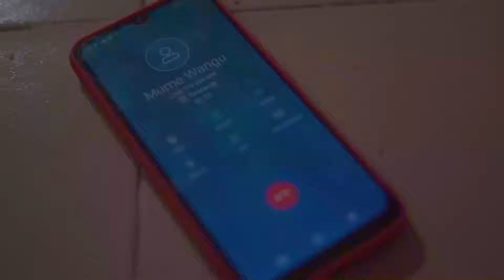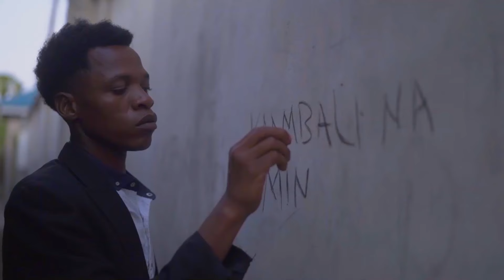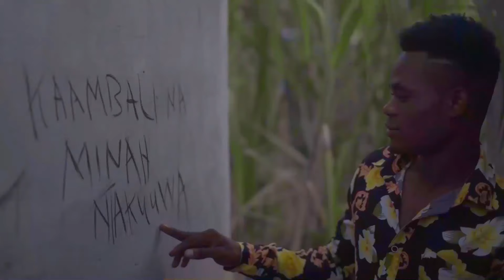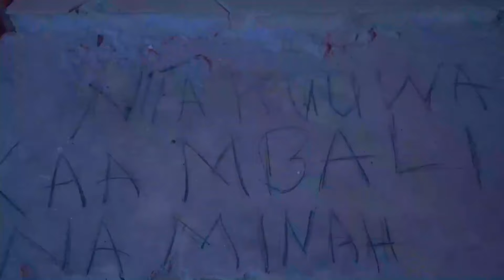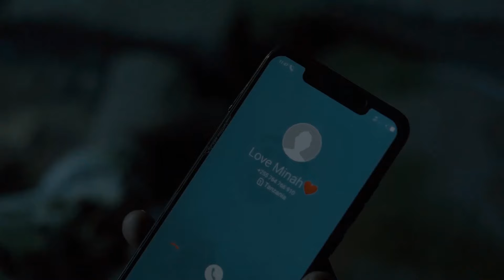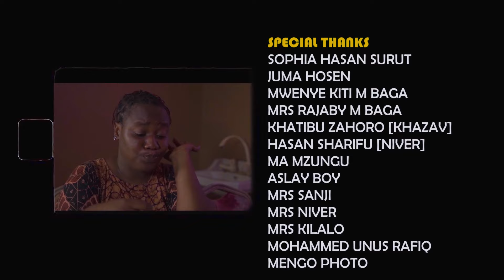MOYO WA MAMA FULL MOVIE (2024)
ni mapenzi ya kijana sanji (23) yaliyo mpelekea kutoa moyo wa mama yake kwa mapenzi mazito aliyonayo kwa binti mrembo minah (19) ambaye alimwambie kama anampenda basi amkabizi moyo wa mama yake je sanji atafanikiwa kutoa moyo wa mama yake kwa mina fatilia kisa hiki mpaka mwisho